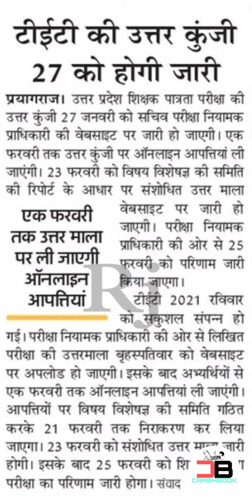UPTET Official Answer Key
UPTET EXAM
SUPERTET
UPSSSC
UPSSSC LEKHPAL
UPSI